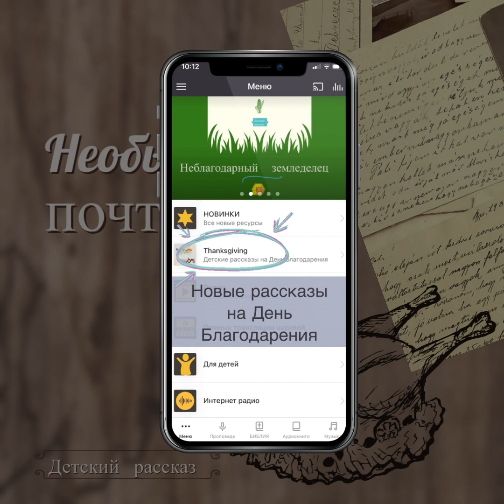Необычный почтальон - Детские рассказы на День Благодарения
📝 Перевод с английского Галина Гура
🎙Озвучила сестра Ольга
🎙Озвучил Виталий Попок